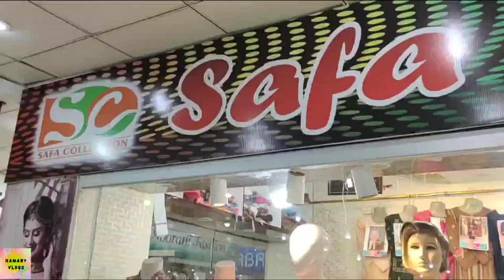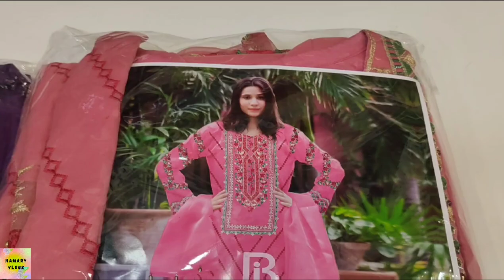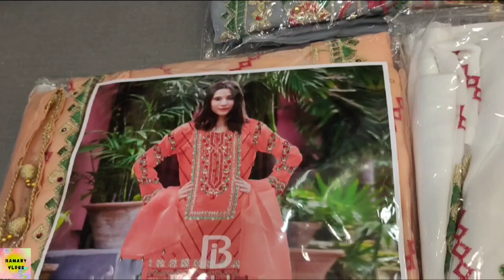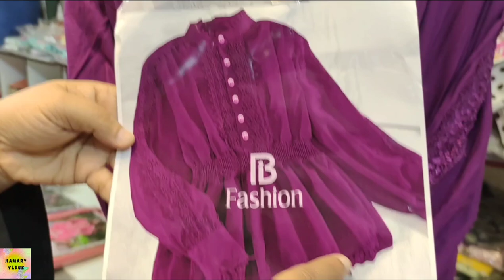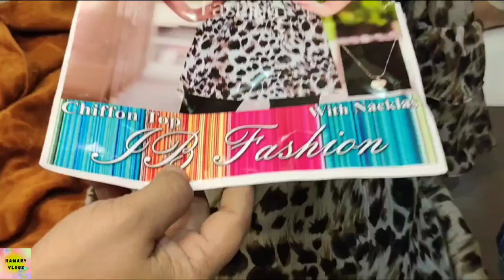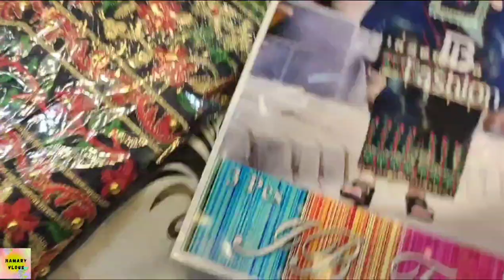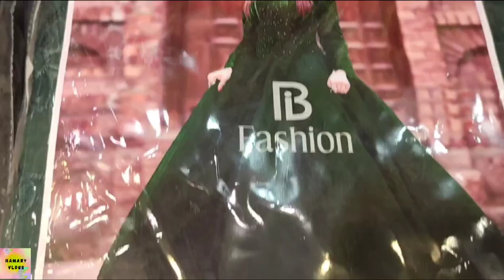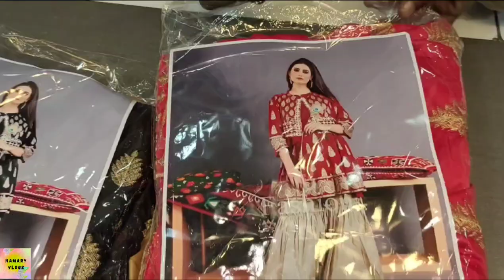Kurti suits || Maxi || Hamary Vlogs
Assalam-o-alaikum
I am Pakistani I am from Karachi that's why I covered Karachi famous points and shopping malls to facilitate you without wasting of time in markets so please support me and subscribe my channel and press Bell icon for more new and good videos 😊 Jazakallah

ADDRESS:
New jama mall shop number G-45,46

Whatsapp number
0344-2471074